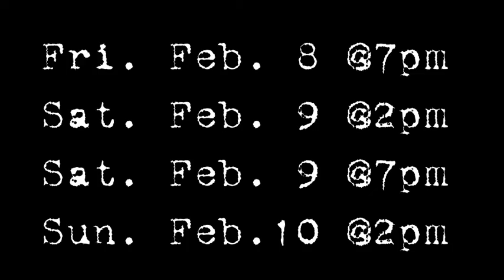Hoboken HS: Rent Commercial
Rent
will be performed in February 2013

February 8th 7pm
February 9th 7pm
February 10th 2pm

Ticket Prices:
$7 general admission
$5 students
$3 seniors
NEW: $15 family pack: parents and siblings of performers only may pay $15.00 to attend all three shows. These must be purchased in advance.

Danielle Miller
Theatre Teacher/Director